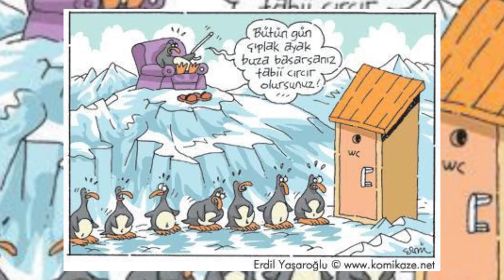Karikatür - Komik ve Eğlenceli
►Hepinize merhaba arkadaşlar. Utangaç adam kanalıma hoş geldiniz. Videoların devamının gelmesinin istiyorsanız yorumlarınızda lütfen belirtin. Hepinize iyi günler.

Karikatür
Komik Karikatür
En Komik Karikatürler
Komik Karikatürler
18+ Karikatürler
Eğlenceli Karikatürler
güzel karikatür
birbirinden komik karikatürler
En komik karikatürler
Çok komik karikatür
Çizim ve Resim
Harika Çizimler
Erdil Yaşaroğlu Karikatürleri
Selçuk Erdem
Yiğit Özgür
Karikatür Videoları
Komik Videolar
Komikler
karikatür komedya
karikatür çizimleri
karikatür komik
karikatür çizimi dersleri